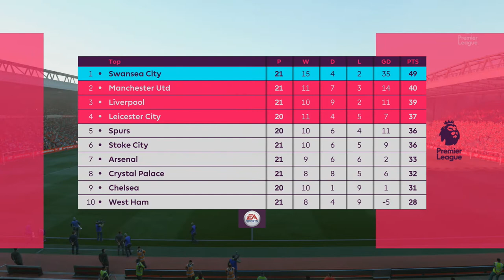Swansea City Career Mode (Ep.16) - TRANSFERS ARE HAPPENING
Who should I sign!?!?